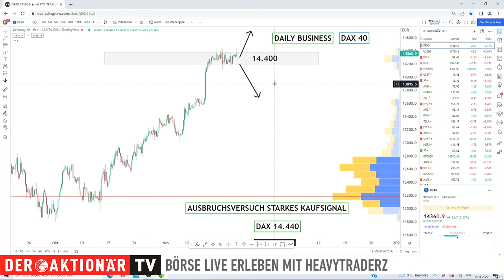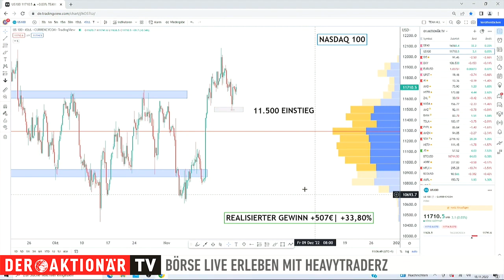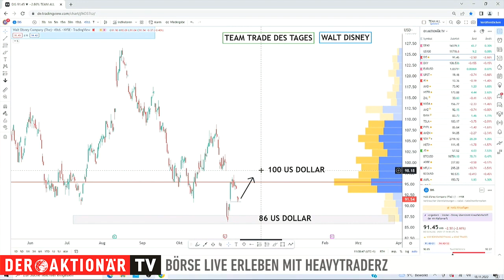Disney-Aktie nach Talfahrt mit neuem Kurspotential Richtung 100$ - HeavytraderZ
Die Aktie von Walt Disney hat ein Jahr zum Vergessen hinter sich. Die Aktie liegt mittlerweile unter der Marke von 100 US-Dollar. Kyhan Nazremi von HeavytraderZ hat sich die Lage näher angesehen und stellt den passenden Trade vor.